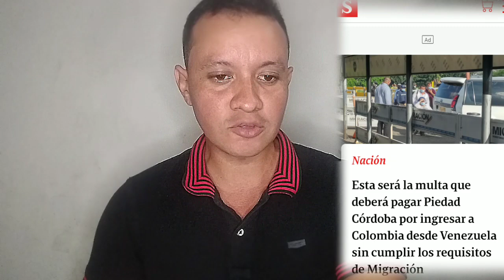Titulares Venezuela e Internacionales 15 de Septiembre 2021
Únete a Telegram: Habla La Sociedad 'Al Desnudo'